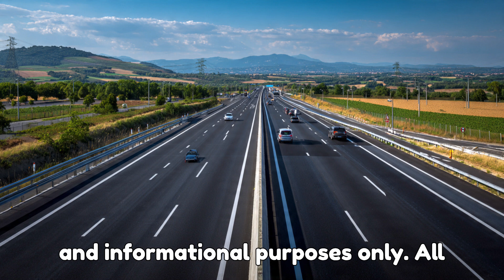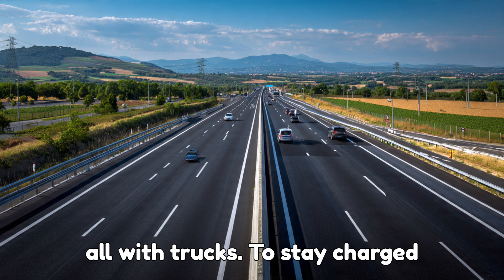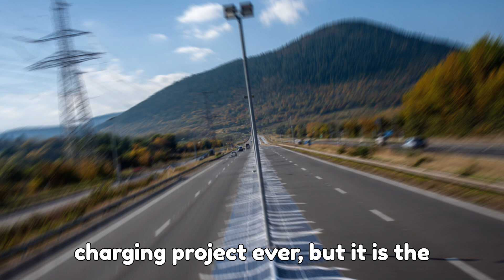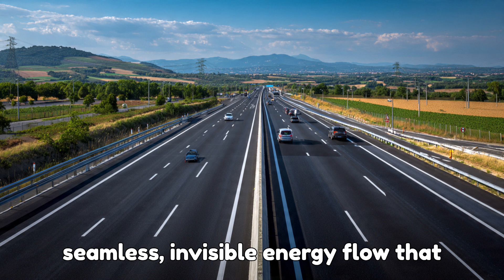France’s Wireless-Charging Highway Is More Powerful Than Tesla Superchargers!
France just made EV history! A new one-mile stretch of the A10 highway near Paris can wirelessly charge electric vehicles while they’re driving — and it’s more powerful than Tesla Superchargers. This groundbreaking project, developed by Electreon in partnership with VINCI Autoroutes, uses dynamic induction charging to deliver over 300 kW of power as cars, buses, and trucks move at full speed.

Imagine your EV charging while you cruise — no plugs, no stops, just pure wireless energy flowing beneath your tires. This isn’t a lab test or a private demo — it’s happening on a real motorway with real traffic. And here’s the shocker: in tests monitored by Gustave Eiffel University, the system maintained average sustained power above 200 kW, rivaling or surpassing Tesla’s V3 Superchargers, all while in motion.

The implications are huge. Heavy-duty trucks could reduce their battery size, saving weight and raw materials like lithium. Delivery routes could run non-stop. Carbon emissions from freight transport (currently over 16% of France’s total) could plummet. The road itself becomes the charger — turning the highway into a clean energy grid.

While this tech is still in its early stages, France just proved it’s possible. Other countries like the U.S., Germany, China, Norway, and Israel are watching closely — and you can bet Tesla and other automakers are, too.

Could this mean the end of traditional fast charging? Not yet… but the future is speeding toward us fast.

What do YOU think? Would you trust your EV to charge wirelessly at highway speeds? Drop your opinion in the comments — we’re reading every one!

Let’s power up together — 10,000 likes, 1,000 comments, and one fully charged community!